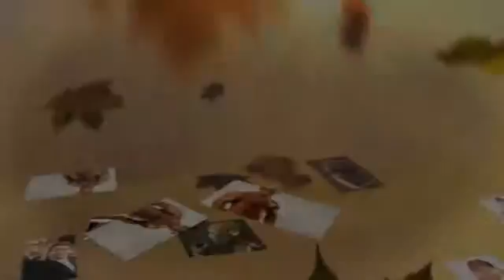how fast can you lose muscle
Something to beware of in a muscle building diet is keeping your fats under control, ostensibly this implies keeping an eye fixed on the forms of fats you are consuming. Polyunsaturated and monounsaturated fats are the nice fats, saturated fats are the fats as most readily useful you can to avoid. Avoid the fried stuff and crap meals if you can. High calorie, complicated carbs, fruits and vegetables must perform a big element inside your diet so get them in your muscle building grocery list.

Workout! You need certainly to be training effectively and benefiting from cardio in also to battle the excess of fats you'll be consuming daily. Lean body mass hails from training hard healthy having in stability with one another. Bad quantities of fat will quickly begin to build up, should you end up ingesting truckloads of food and ingesting way too many calories. Produce element workouts a large section of your workouts, by way of example squats, dead-lifts, shoulder and the bench-press, as they will utilize multiple muscles and are time proven bulk constructors.

Obviously, this does not mean that the biceps muscle won't improve through focused weight training work, as introducing size to any muscle group will increase its aesthetic impressiveness, but several find to mold a brand new shape due to their biceps, transforming a set, pancake-like biceps muscle right into a round, rock-like high, and there is no weight training or body-building diet routine that can help achieve such progress. Those with a high, shapely biceps maximum were created with the biceps muscle destined to appear in such a way, and if body fat level was low prior to commencing a weight coaching expedition, the shortly to be bodybuilder can effortlessly tell that their biceps presented such a natural contour by simply flexing, even though no new muscle had yet to become created. The chance of enhancing biceps condition is certainly one of the most commonly held misconceptions, and as they seek the great weight instruction process that can mold their biceps in to the rounded appearance they are striving frequently places bodybuilders in a limitless trap for.